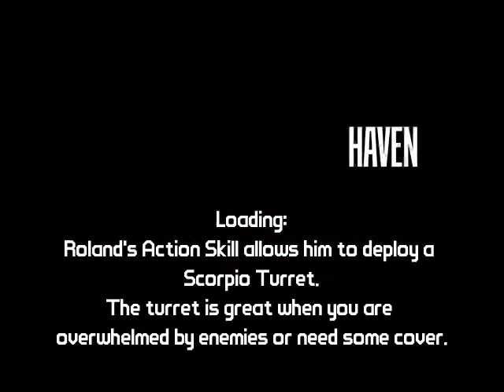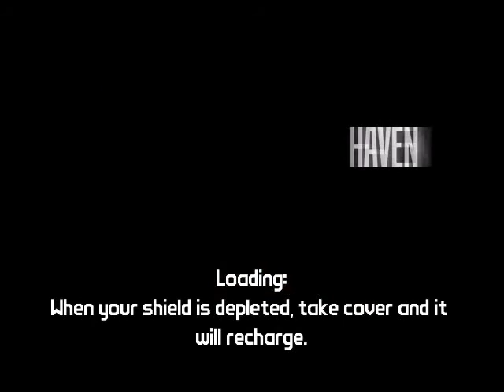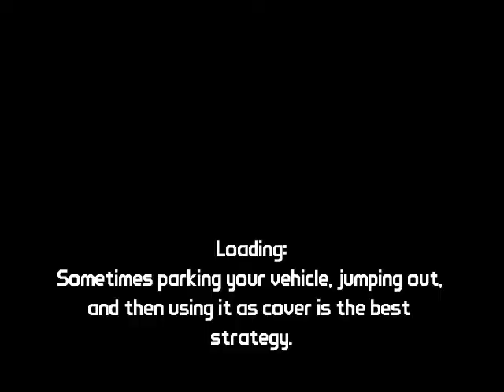Borderlands Part 120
Soz if it came out small it because im useing frap's